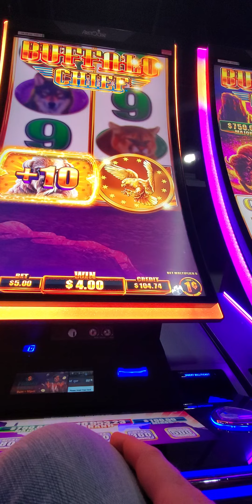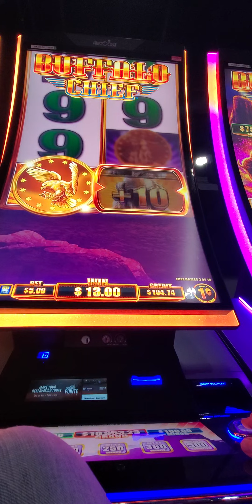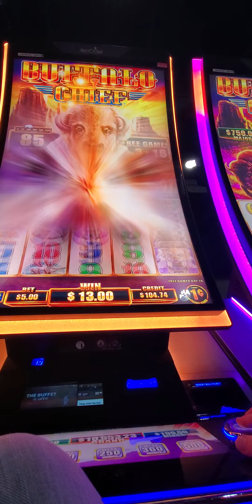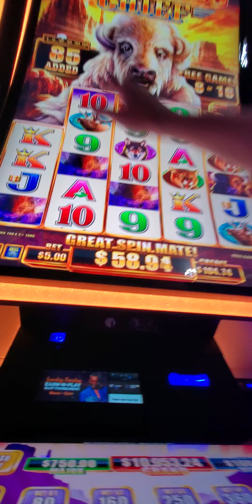Buffalo Chief Bonus